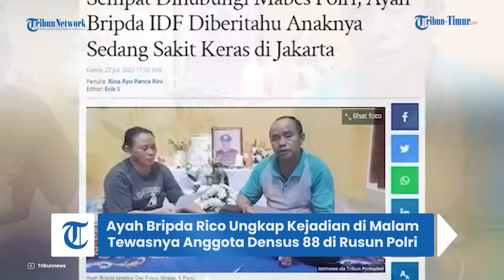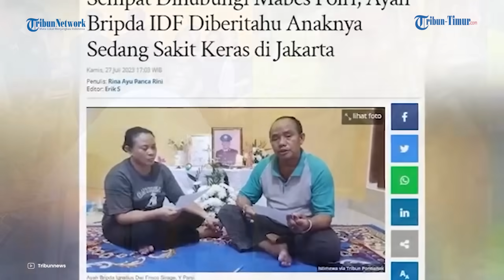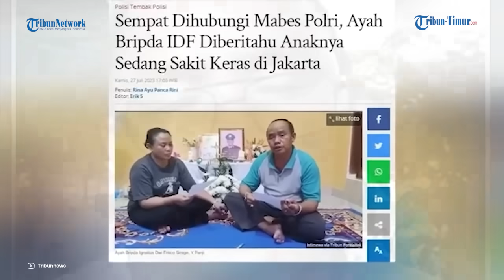Ayah Bripda Ignatius Ungkap Kejadian di Malam Tewasnya Anggota Densus 88 di Rusun Polri Cikeas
TRIBUN-TIMUR.COM - Keluarga Bripda Ignatius Dwi Frisco sepertinya belum terima kematian anaknya karena kelalaian.

Sang ayah, Pandi membongkar kejadian sebelum anaknya tewas diduga ditembak seniornya di Rumah Susun Polri Cikeas, Bogor.

Dilansir dari KompasTV, sang ayah mengatakan jika pelaku yang terlibat dalam kematian sang anak bukan hanya dua orang, melainkan tiga orang.

Pandi menjelaskan bahwa Bripda Ignatius sempat didatangi oleh tiga orang seniornya di kamarnya di Rusun Polri Cikeas, Gunung Putri, Bogor, Jawa Barat.

Ketiga senior Bripda Iganatius di Densus 88 tersebut diduga dalam keadaan mabuk.

Kedatangan ketiga senior anaknya itu diduga untuk menawarkan putranya ikut dalam bisnis senjata api

Namun menurutnya sang anak menolak karena tahu itu ilegal

Pandi pun menduga karena penolakan itu sempat terjadi cekcok antara anaknya dan senior, sehingga berujung terjadinya peristiwa tertembaknya Bripda Ignatius

Tak sengaja senior almarhum mengambil senpi dari dalam tas dan meledak dan mengenai korban

Sementara itu Pandi yang mendapat kronologi awal dari tim penyedik, mengatakan jika ada 3 orang senior yang terlibat dalam kejadian tersebut.

Tapi dirinya belum mengetahui alasan kenapa Polri hanya menetapakan dua senior sebagai tersangka.

Karo Penmas Polri Brigjen Ahmad Ramadhan juga sebelumnya menjelaskan jika tak ada aksi penembakan yang terjadi, namun kelalaian anggota Bripda IMS dan Bripka IG di lokasi

Meski begitu kedua anggota tersebut kini sudah ditahan